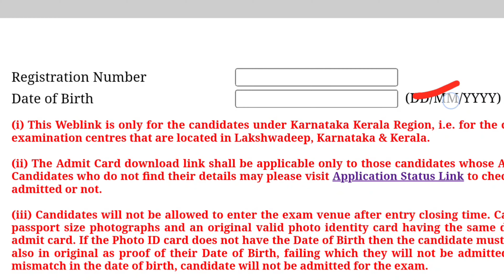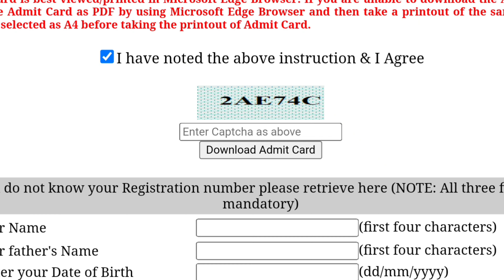കേരളത്തിൽ ജോലി 🥳SSC MTS & HAVALDAR അഡ്മിറ്റ് കാർഡ് വന്നു മക്കളെ😍പരീക്ഷ കേരളത്തിൽ SSC MTS admit card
SSC MTS Havaldar admit card Malayalam